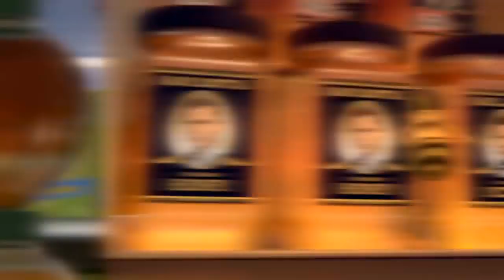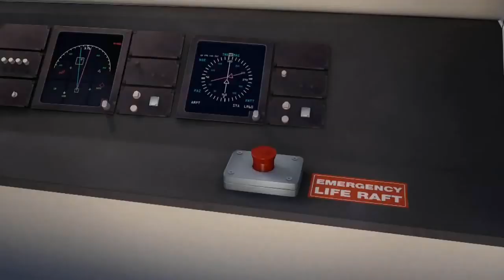Bee Movie Trailer but everytime someone says bee Nicholas Cage screams something from Wickerman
The Bee movie trailer, but everytime some says bee, Nic Cage screams something from Wickerman.

Don't forget that is your location for everything PMP, including our short films, music videos and every episode of Totol Recal!